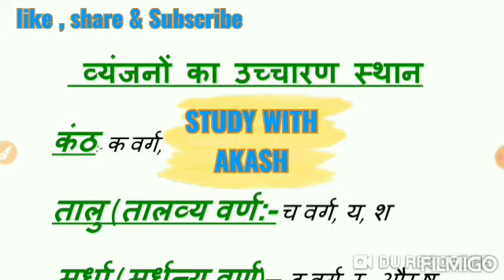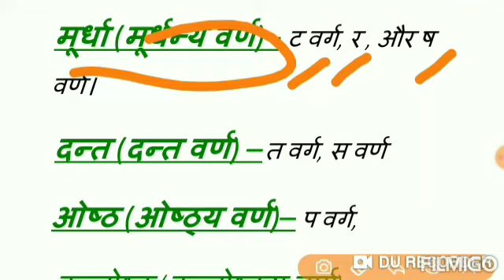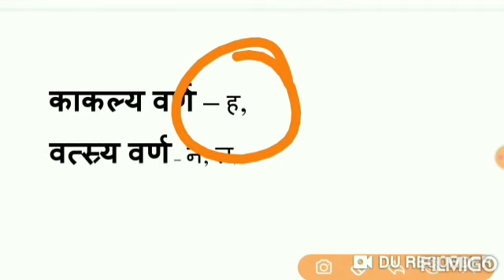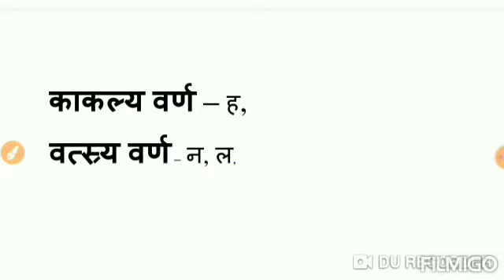Class 05 | सभी EXAMS के लिए | HINDI CLASS | BY RAVI SIR | व्यंजनों का उच्चारण स्थान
Very Important Hindi classes plz watch and sunscribe our channel